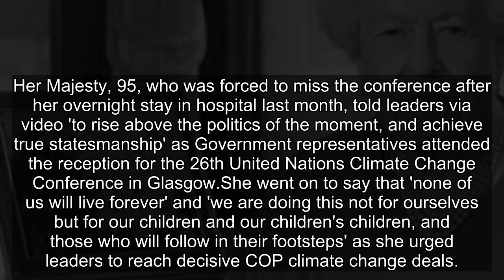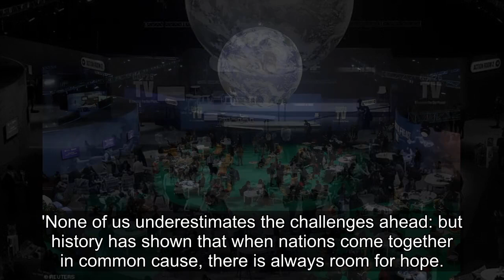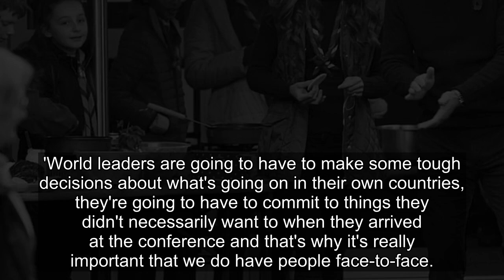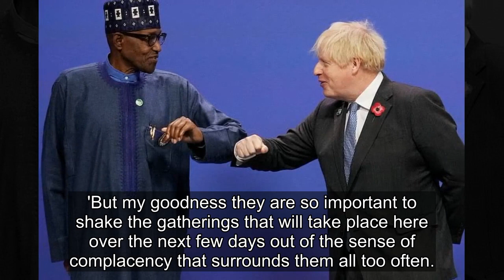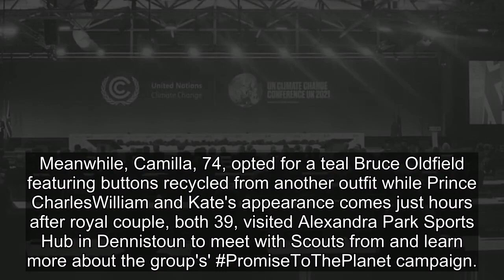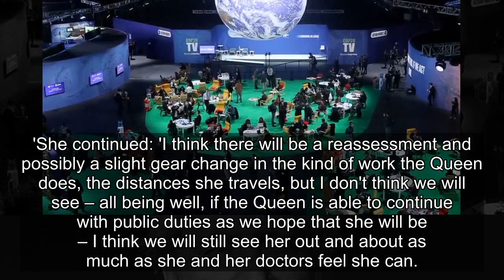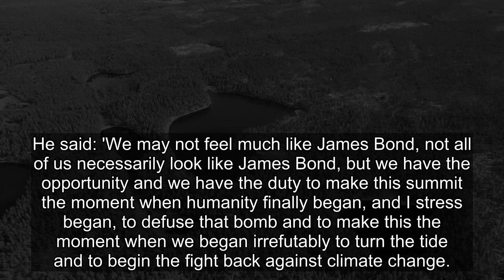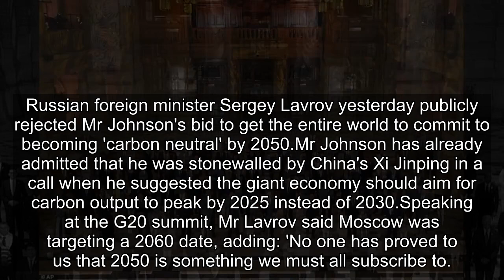Queen tells world leaders to 'rise above politics' at COP26